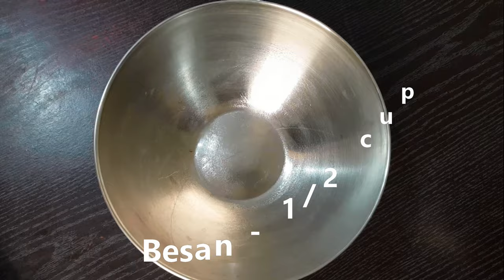Quick & Easy yet tasty Breakfast & Snack recipe || Bread Besan Toast